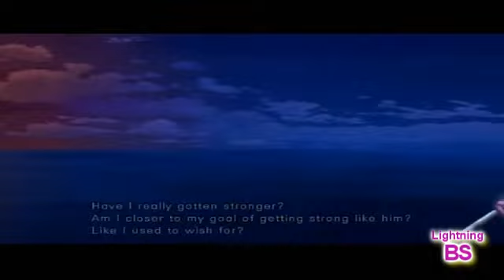Super Street Fighter IV Stories - Sakura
Sakura is training hard for her next encounter with Ryu.  As usual, she aims to surpass her inspiration.

Included:

Sakura's Opening
Sakura's SFIV Rival Scene (with Ryu)
Sakura's Ending

ARCADE MODE